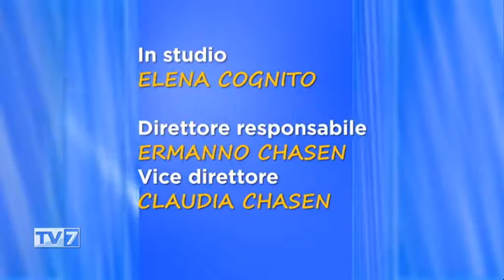Tv7 con Voi del 24/6/2020 - Commercio deve riprendere (3 di 3)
Tv7 con Voi del 24/6/2020 - Commercio deve riprendere

Ospiti:
- Nicola Rossi, Pres. Confesercenti Veneto Orientale